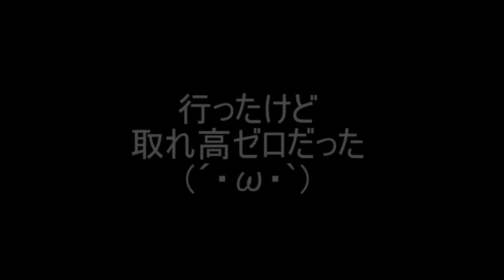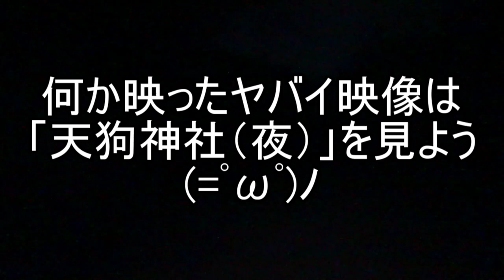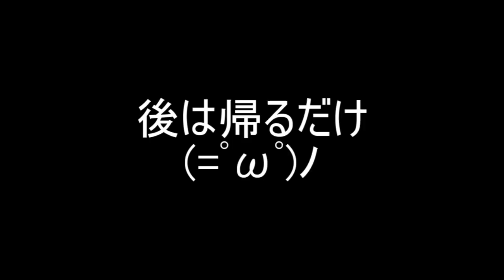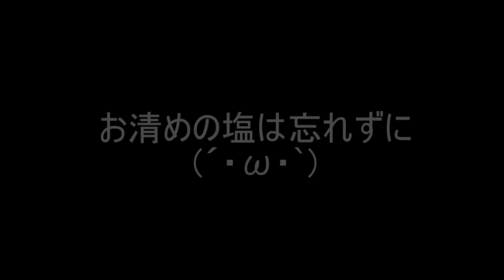【心霊スポット】やっと探索出来た(*´ω｀*)安岐トンネル群（１３号トンネル&１４号トンネル）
口裂け女いないな
(´・ω・`)

１３号トンネルの画像は少ないけど・・
遠いからもう行きたくないよ！